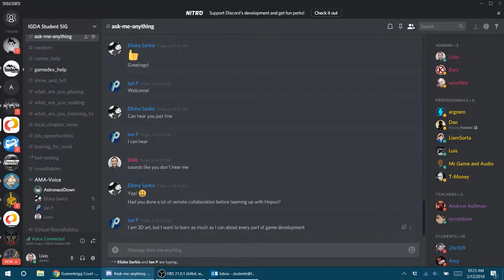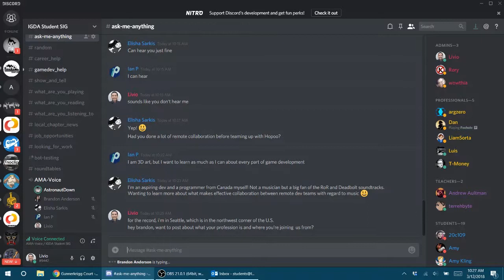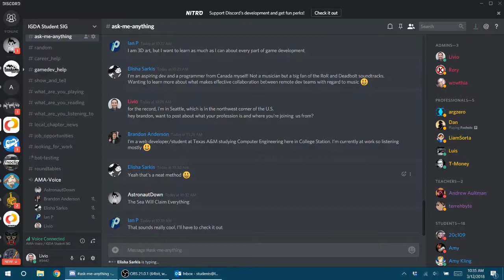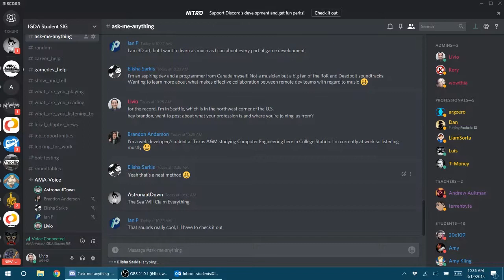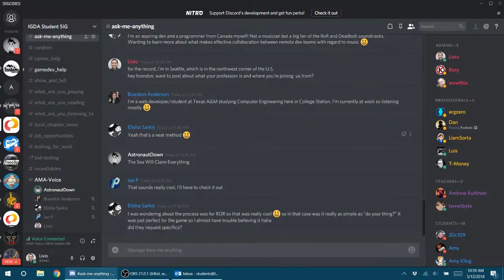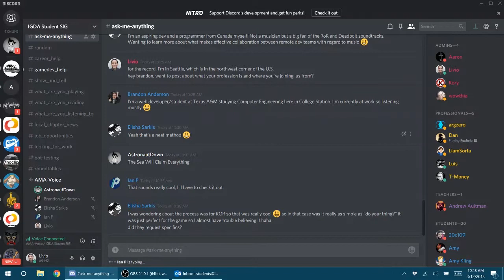AMA #16: Chris Christodoulou, Composer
Chris makes music and lives in Greece. Here's how he describes himself:
"Award-pending composer of Risk of Rain and a bunch of other titles you haven’t heard of. Eater of dead trees. Audiophile debunker. Favorite software: music theory."